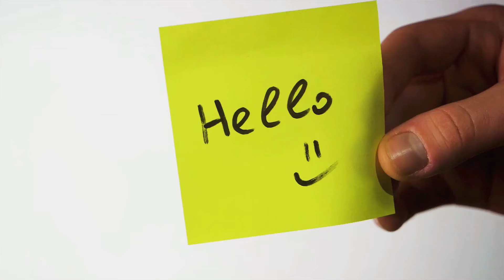Bogotá Colombia: Historia, Cultura y Lugares Turísticos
Bogotá ha demostrado una gran capacidad de resiliencia y adaptación.